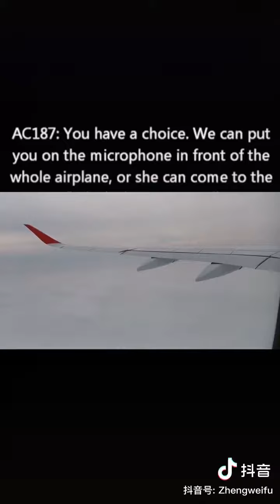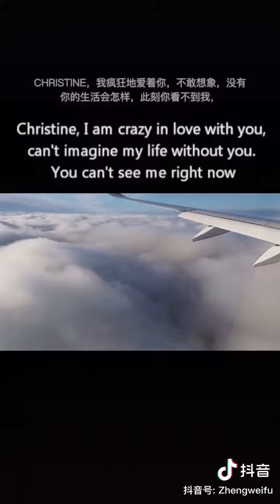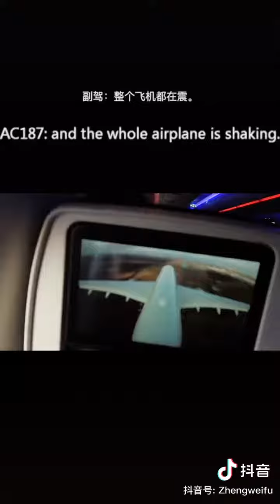在飞机上求婚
温哥华管制员通过无线电求婚！